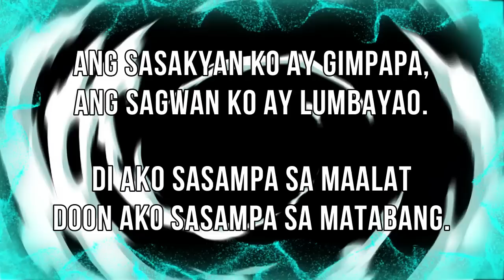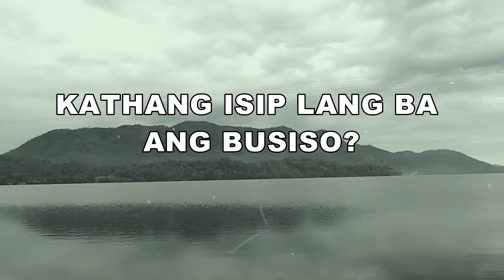HALIMAW SA LAWA NG ZAMBOANGA? | BUSISO | KMJS March 17, 2019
Located in the eastern part of the central Zamboanga Peninsula, the municipality of Lakewood is bounded by seven municipalities: Midsalip and Siayan on the north, Kumalarang and Lapuyan on the south, Pagadian City and Tigbao on the east, and Bayog on the west. It is classified as a 4th class municipality, with a population of about 16,317 people as of the 2000 census, distributed among 3,122 households. From Pagadian City, it is about 42 kilometers away along the Zamboanga City – Pagadian City highway. Geographically, it is 7 degrees, 49′ 60″ north and 123 degrees, 9′ 0″ south.

Video Credits: Akrosdayunibers/YT